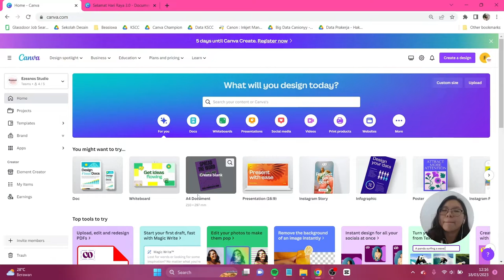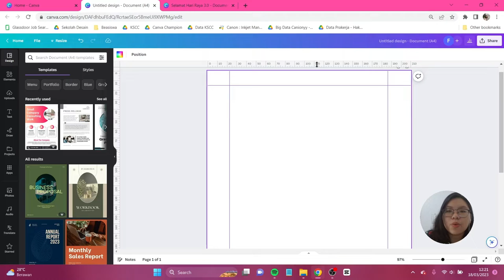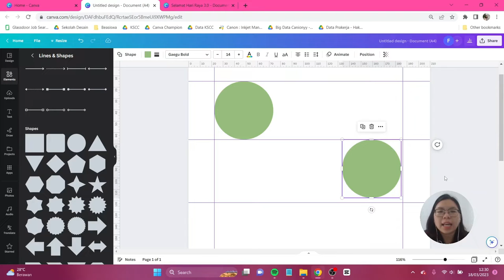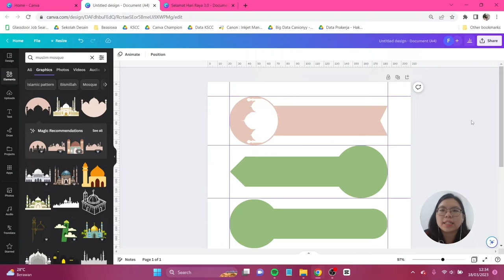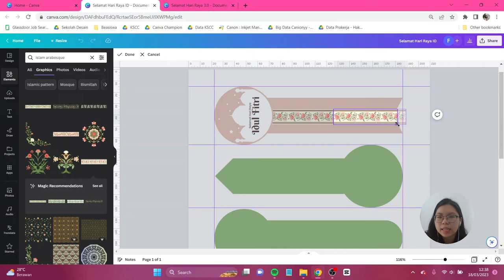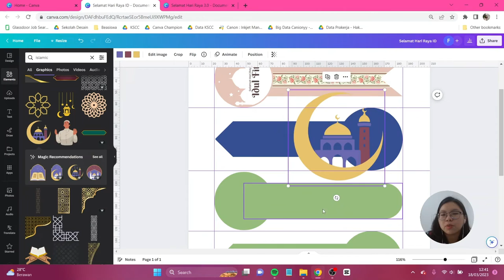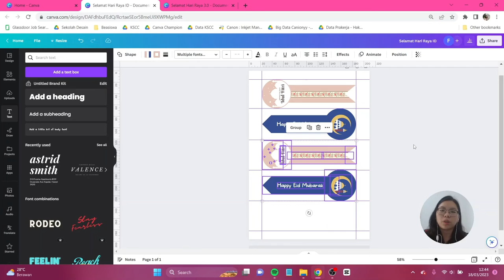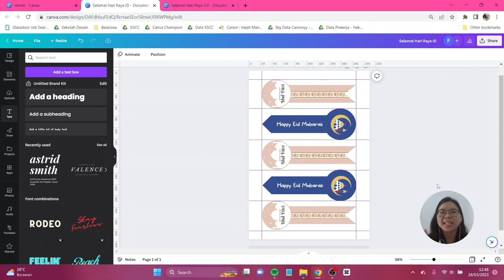Tutorial Desain Stiker Segel 1 Sisi untuk Kue Kering Lebaran di Canva FREE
Menjelang waktu lebaran, mungkin ada di antara teman-teman yang mau jualan kue kering toples. Nah, supaya kue keringmu lebih berkarakter dan punya ciri khas, teman-teman bisa tempelkan saja stiker 1 sisi seperti ini. Stiker yang akan kita buat di sini merupakan stiker bulat dan ada bagian segel untuk 1 sisi dan teman-teman hanya perlu menggunakan Canva FREE aja jadi yuk praktekin tutorialnya, dan posting dengan hastag gocanvation di media sosial kamu. Jangan lupa tag aku di IG atau tiktok @canionyy ya.